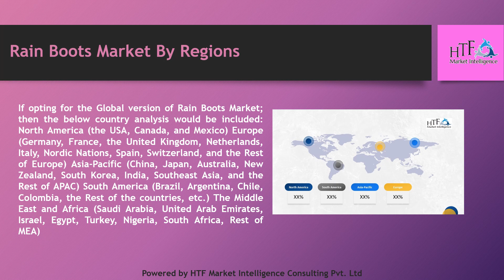Rain Boots Market Dynamics, Size, and Growth Trend 2018 2028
According to HTF Market Intelligence, the Global Rain Boots market is expected to see a growth rate of 7.2% and may see the market size of USD347 Million by 2028, currently pegged at USD229 Million."
Rain boots, also known as Wellington boots, gumboots, or galoshes, are waterproof footwear specifically designed to protect the feet and lower legs from water and moisture. They are typically made from rubber or other waterproof materials, such as PVC or neoprene. Rain boots have a tall shaft that extends above the ankle, calf, or knee, providing coverage and protection against rain, puddles, mud, and wet conditions. The tall design helps prevent water from entering the boots and keeps the wearer's feet dry.